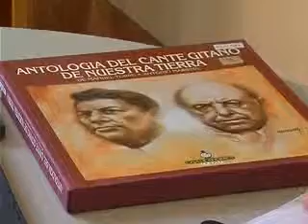LA LINEA : PRESENTACION LEGADO JUAN MESA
El concejal de Museos, Alfonso Escuadra, ha presentado una parte del legado del guitarrista Juan Mesa, concretamente al fondo fonográfico que ya ha sido catalogado en su totalidad. Desde hoy,   las 1.439 grabaciones que hay pueden consultarse en el Archivo Histórico Francisco Tornay.